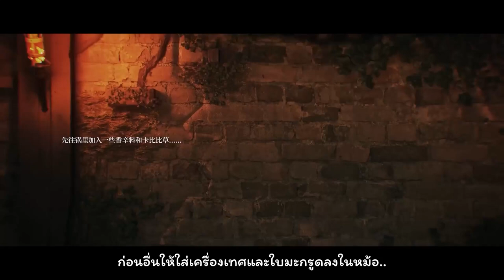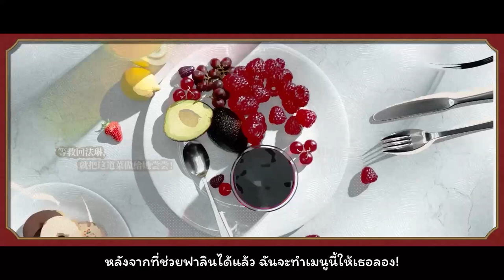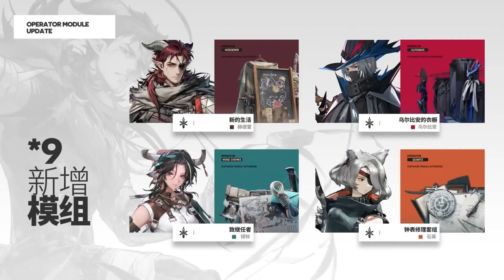Dungeoun Meshi x Arknights สูตรลับตำรับเธอร่า [ซับไทย]